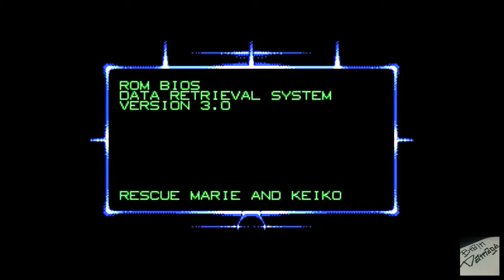RoboCop 3 - NES 1991 Full Game